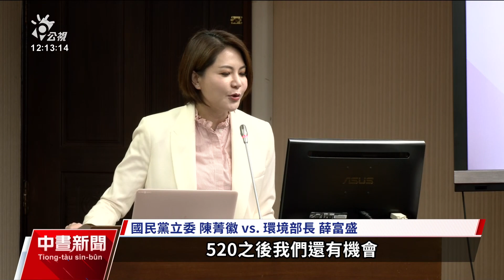塑膠減量近5成使用重量卻增 環境部：未管制市場和夜市致｜20240417 公視中晝新聞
環境部統計，20年來塑膠袋減量率50%、降至100億個，免洗餐具也減量達46.3%。不過，有立委質疑數量減少，但整體使用重量卻增加，認為政策沒打到痛點，對此，部長薛富盛坦言，目前管制對象不包含傳統市場和夜市等，這些場所用量占6至7成。